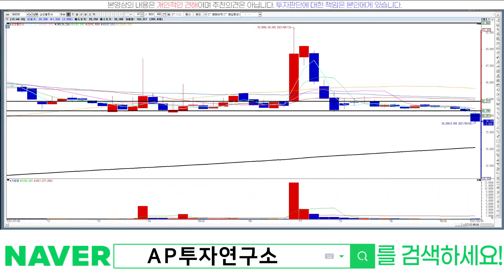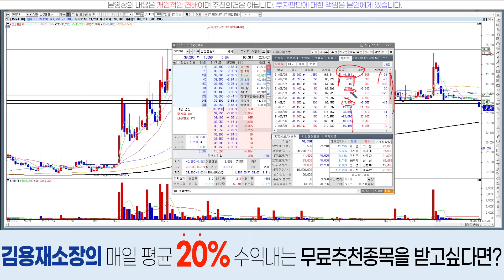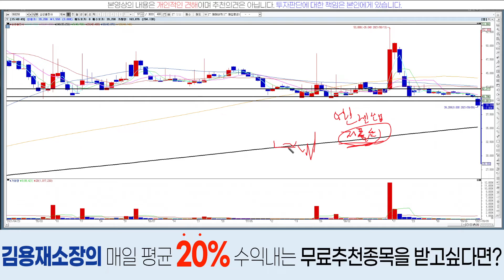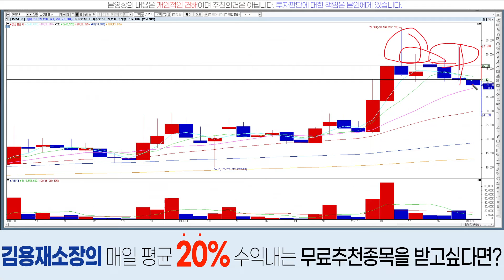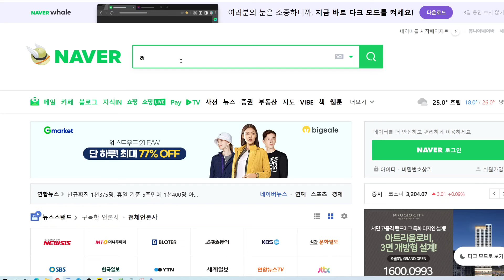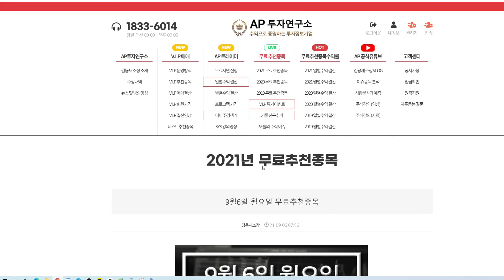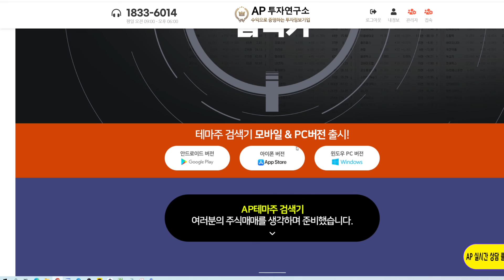삼성출판사(068290)-여길 이탈해버리면